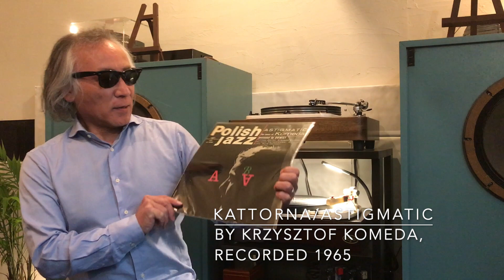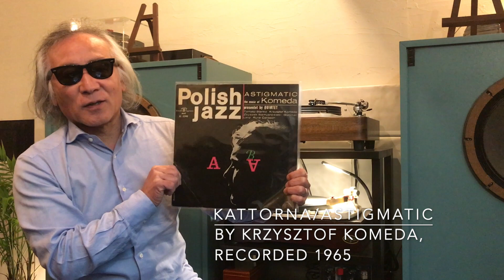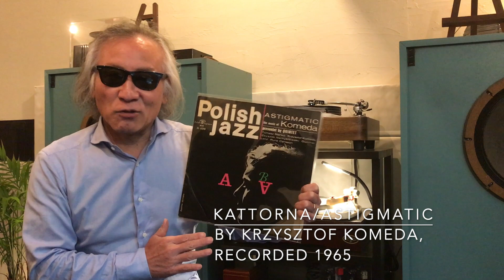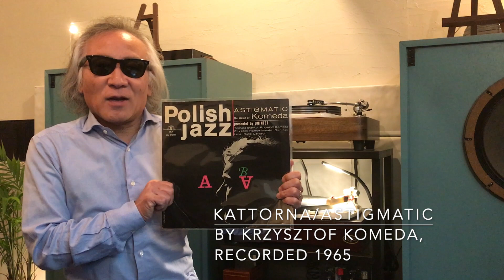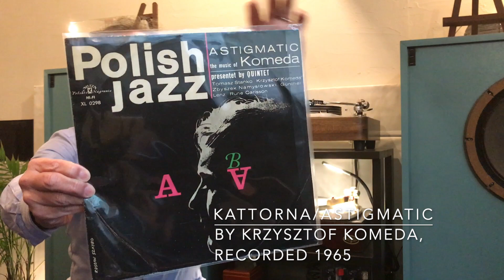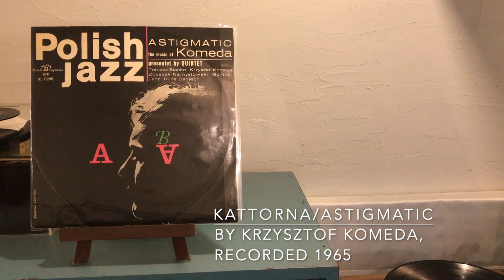ジャズ喫茶バリレラ オススメの1曲 No.280 Krzysztof Komeda 「Kattorna」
【Now Playing】
Track：
Kattorna
Performer：
Krzysztof Komeda
Title：
Astigmatic
Year/Place：December, 1965/Warsaw
Released：
1967
Label/No/Format：Muza/XL0298/
MONO
Engineer:
Notes：

[Sound System]
Turntable：Garrard 301
Tonearm：SME 3009S II IMPROVED
Headshell：SME S2
Cartridge：SHURE V15 TypeⅣ
Loudspeaker：Doug Sax custom-tuned "Super Red" Altec 604E2
monitors
Dividing Network：The Mastering Lab Ltd. MODEL 604/5 SERIAL NO.1290
Preamplifier : LEAK VARISLOPE
Poweramplifier：LEAK STEREO 60

☝︎ポーランドの鬼才、クシシュトフ・コメダ。ピアニストとしてだけでなく作曲者として、ロマン・ポランスキーの「水の中のナイフ」、「ローズマリーの赤ちゃん」、などの映画音楽、バレー音楽も手がけました。本当に美しく、素晴らしい。